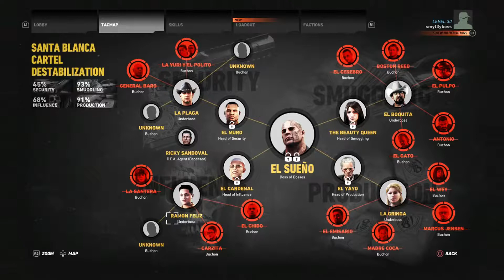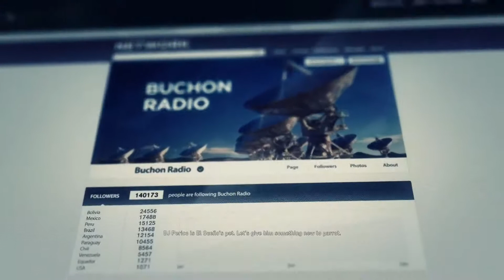GHOST RECON WILDLANDS I Part 33 I DJ Perico's Message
Boss Like Equipment:
Boss Mic
Boss Recording

Tom Clancy's Ghost Recon Wildlands is an upcoming open world tactical shooter video game in development by Ubisoft Paris. It will be the tenth installment in the Tom Clancy's Ghost Recon franchise and will be the first Ghost Recon game to feature an open world environment. The game will move away from the futuristic setting introduced in Tom Clancy's Ghost Recon Advanced Warfighter and will instead feature a setting similar to the original Tom Clancy's Ghost Recon. Ubisoft has described it as one of the biggest open world games that they have ever published, with the game world including a wide variety of environments such as mountains, forests, deserts and salt flats. The game will be playable on Microsoft Windows, PlayStation 4 and Xbox One. It will be released on March 7, 2017.

ESRB rating: M for Mature
Genre: Tactical shooter
Release date: Mar 07, 2017
Platforms: PlayStation 4 · Xbox One · Microsoft Windows
Series: Tom Clancy's Ghost Recon
Publisher: Ubisoft